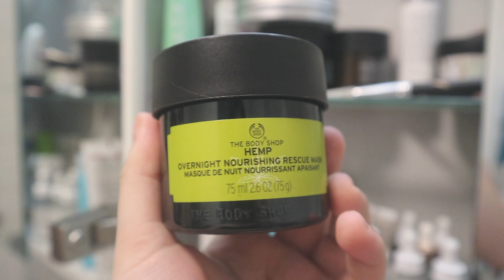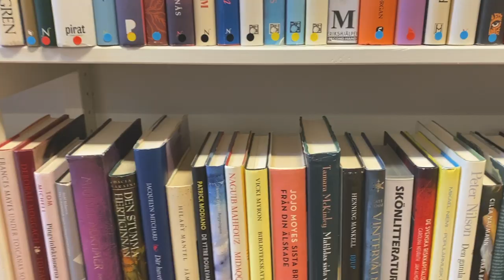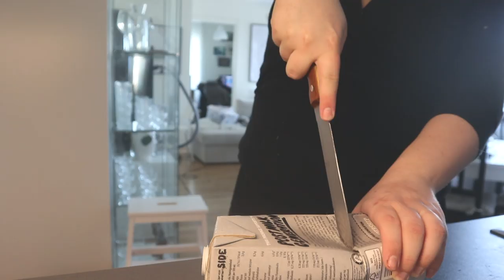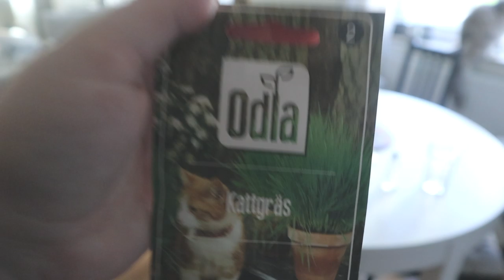Organiserar & second hand fynd VLOGG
Hej! Idag får ni hänga med på lite allt möjligt, jag hoppas ni gillar :)